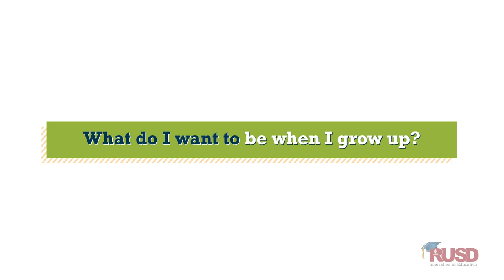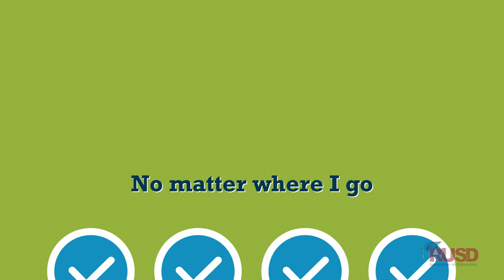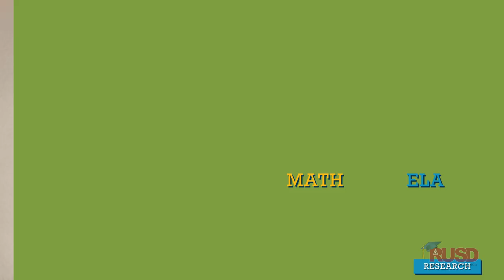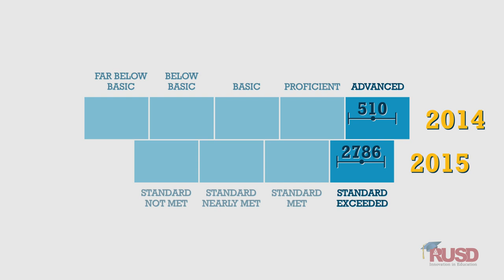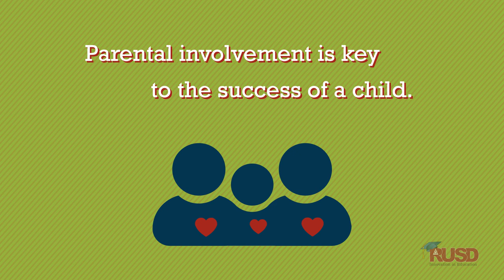Smarter Balanced Assessment (SBAC) Test Results - Parent Video - Riverside Unified School District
Hi Parents and Guardians! Here at Riverside Unified School District (RUSD), we understand that you may have some questions about the new state test your child took last year and the results you just received. Well, you’re in luck! We put together a really cool video just for you that explains a lot about the exciting things happening in the world of education!